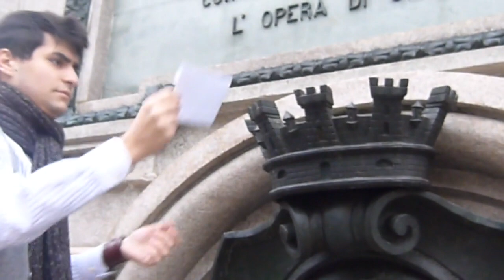FUENTES - Episodio pilota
Tanto qui sotto non legge nessuno!
Tranne Fuentes, lui legge tutto!